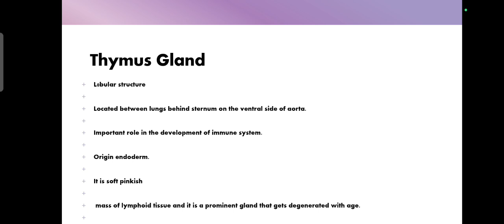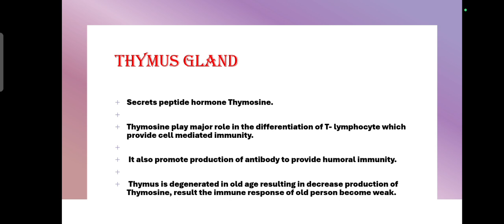Thymus Gland thymosin endocrine system